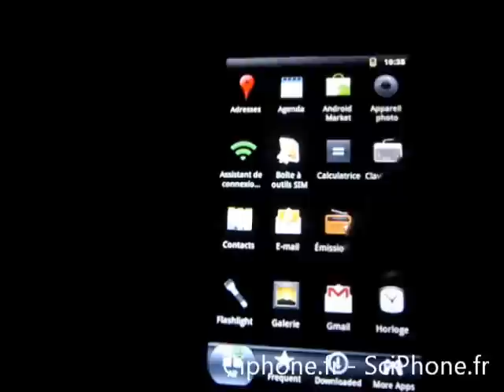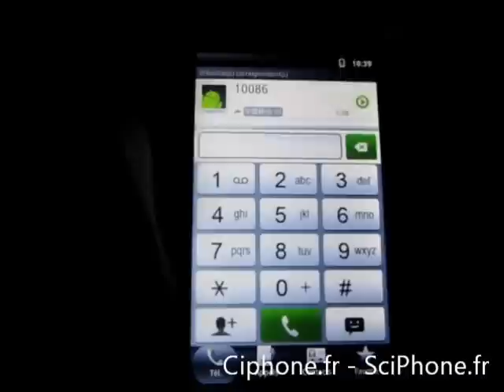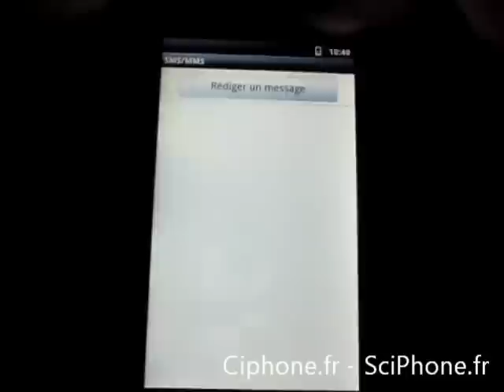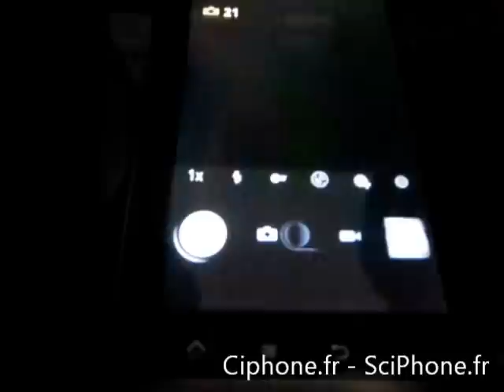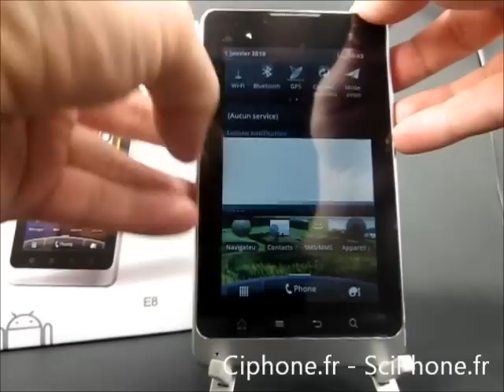Android E8 avec ecran 5 sous Android 2.3.avi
Android E8 avec ecran 5 sous Android 2.3